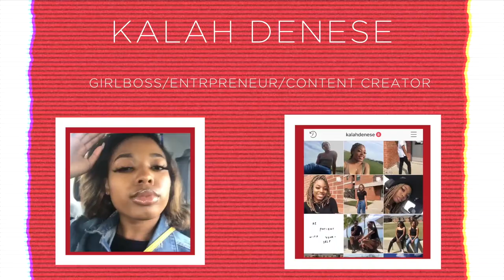Mini Mukbang: Why I Want To Start My Own Business ||KalahDenese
Open Me For More Me! :)

Thank you guys for watching my video! It means so much! :)

Random Q&A's:

Whats your name?-Kalah

Age?-19

What country do you live in?-United States

What kind of camera do you use?- Nikon Coolpix s6900

When do you post videos?- As much as I can!

What kinds of videos can I request?-Any Kind! (appropriate please )